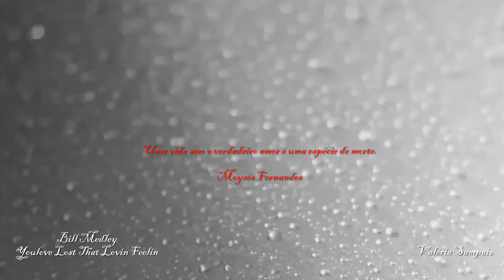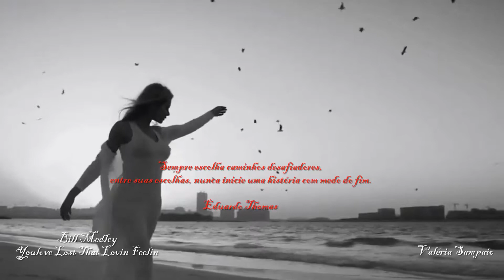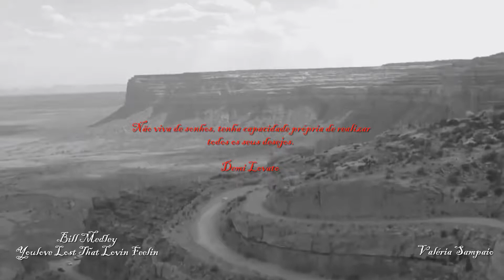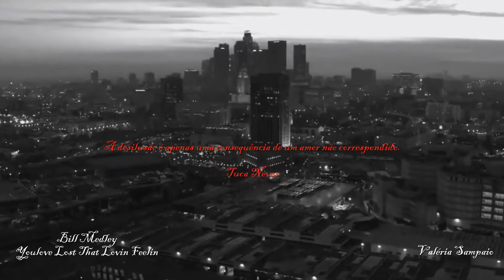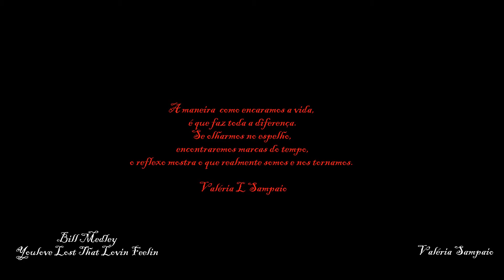Bill Medley Youove Lost That Lovin Feelin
No meu canal no Youtube na data de hoje, alcancei 35.517 visualizações do público no meus vídeos, obrigada. Valéria L Sampaio